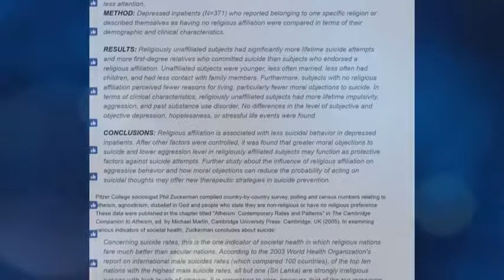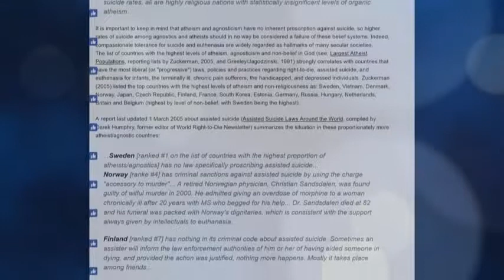اعجاز القران والسنة في علاج الانتحار | عبد الدائم الكحيل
- للاطلاع على التوثيق العلمي وآخر مقالات الإعجاز العلمي من موقعنا:
- مقاطع فيديو الإعجاز من موقع الكحيل على جوالك
1- احفظ الرقم 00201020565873 (ضروري)
2- أرسل كلمة "اشتراك"